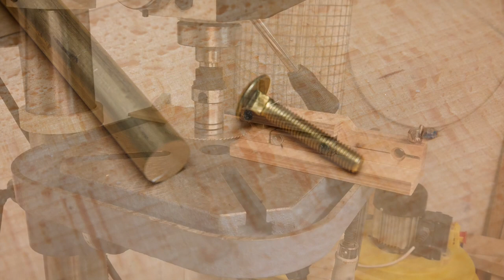DIY Saw Bolts & Split Nuts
Being a woodworker mainly, I'm only elementary prepared for metal works.
In this video I show how I make my own saw bolts and split nuts for my next saws.

Raw material is brass carriage bolts M5 and 12mm brass for the nuts.

For a full description of this project please visit my

0:06 Cutting the slices
0:47 Drilling the holes
1:08 Tapping
1:18 Cutting the slot
1:42 Bolt diameter
2:07 Flattening the heads
2:39 Finished